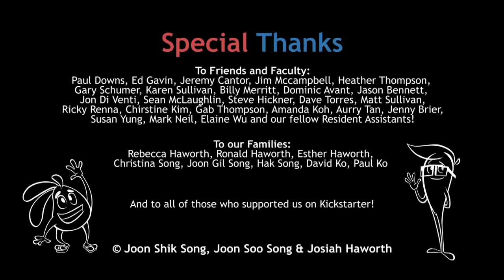Podeljeni mozak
KAKO IZGLEDA NAŠ MOZAK KADA SE ZALJUBIMO?
Pogledaj ovaj zanimljivi ANIMIRANI FILMIĆ i saznaj o tome kako naš mozak funkcioniše.

Veliki Mozak ili cerebralni korteks se sastoji od leve i desne moždane hemisfere. Leva se bavi logičko - racionalnim funkcijama. Kontroliše čitanje, računanje i logičko razmišljanje… Ona je naš unutrašnji matematičar, koji proračunava, kalkuliše i analizira.

Desna moždana hemisfera kontroliše kreativnost i umetnička čula. Ona podseća na dete spremno da se poigrava u zemlji mašte, punoj boja i slika, snova, imaginacije i intuicije.Uglavnom je kod ljudi jedna hemisfera razvijenija odnosno neko je više racionalan ili više kreativan tip.

Nama je potrebno da one budu prijatelji i rade ZAJEDNO! Ovo nam je osim u ljubavi kao u crtaću, jako važno za učenje. Npr. kada radimo matematiku racionalna hemisfera mozga je zadovoljena, ali kreativnoj je dosadno i zato ona MAŠTA i ometa ovu drugu, odvlači joj koncentraciju...

Orginalan naziv animiranog filma - "Brain Divided" by Josiah Haworth. Mi smo ga samo preveli za vas.

Uživajte. Ukoliko vam se sviđa, delite dalje i pretplatite se na naš kanal za još zanimljivih video snimaka.

Takođe, ukoliko do sada niste, posetite našu fejsbuk stranicu

Vaša Škola intelektualnih veština